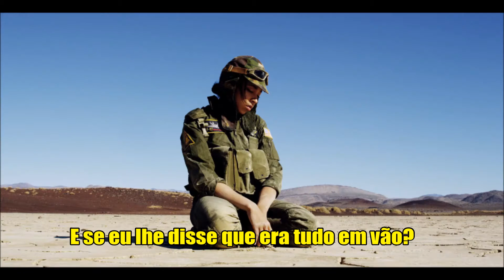Tinashe - Bated Breath (Tradução/Legendado)